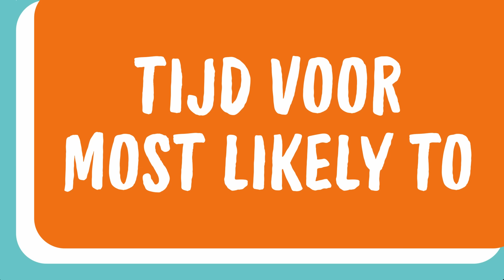MIXED UP OVER SCHOOL, SPIJBELEN EN ONVOLDOENDES | JONGENS- EN MEIDENPRAAT | TinaTV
Van huiswerk uitstellen tot spijbelen omdat je niet geleerd hebt voor een toets: Mixed Up vertelt je er alles over in de nieuwe aflevering van Jongens- en Meidenpraat op TinaTV! De leukerds hebben het deze week over school.

Volg Mixed Up!

Volg Tina!